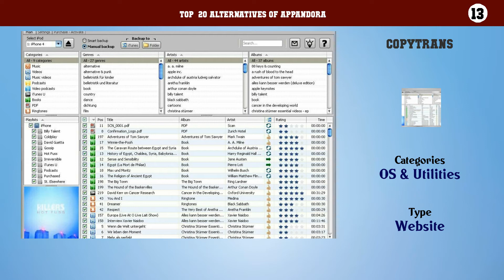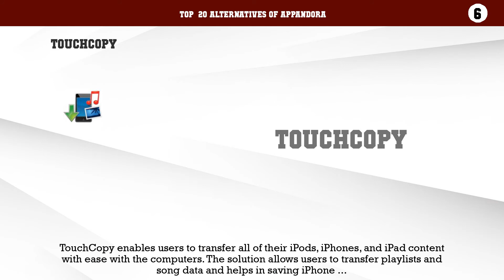Appandora | Top 20 Alternatives of Appandora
Top  20 Alternatives of Appandora

20. Apowersoft Phone Manager
19. iExplorer
18. Droid Manager
17. SynciOS Manager
16. PhoneView
15. iSkysoft iTransfer
14. iMazing
13. CopyTrans
12. iDevice Manager
11. iPhoneBrowser